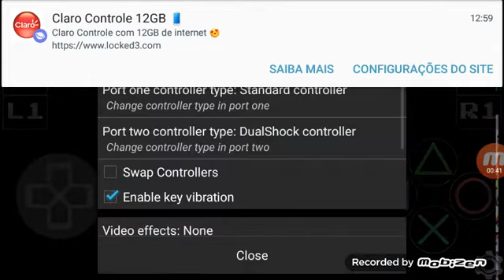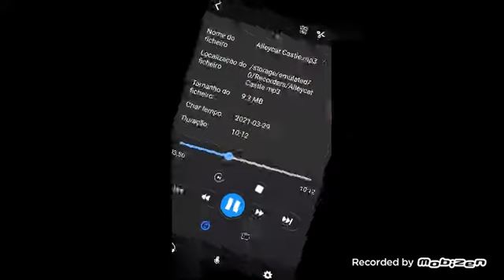Vingança Demoníaca - INVENTOR É O JEDAH VELHO E O CIENTISTA É O JEDAH VERMELHO!!!!!